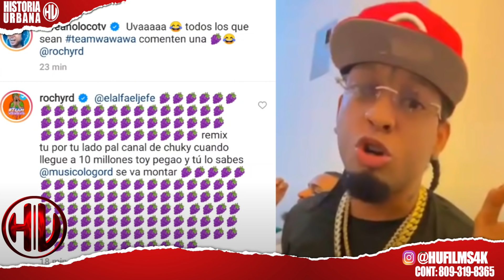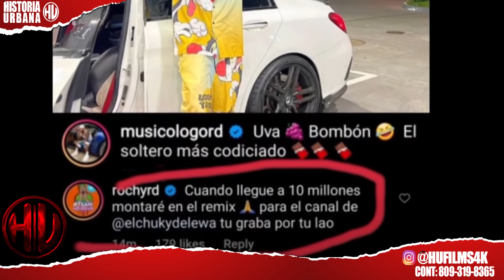UVA 🍇 BOMBOM REMIX | Rochy RD ❌El Alfa El Jefe ❌ Musicologo ❌ Chuky De Lewa - Video Oficial |HU4K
siempre te hablo de lo mimo’ porque
Fue que lo viví yo sabía que taba buena pero ma’ ni tanto así ahora
Que te depuró digo Si la tipa si .
Hay que comprarle lo perfume y to’ lo perro en la boutique .
                (𝘾𝙊𝙍𝙊 )

Mami tú ta como Uvaaaa… ( uva bombón ) uva bombón , Uvaaaa……… uva bombón , Uva , Bombón uva , uva bombón , uva. Bombón , uva bombón uva bombón
Uvaaaaa…
                      (𝙍𝙊𝘾𝙃𝙔𝙍𝘿)

Uva bombón se le nota un peson la chanti que me tiene en una pata de jabón , yo toy a lo que ella diga me lleve de la emoción si vuelve y cruza el baño la doblé en el callejón .

Ella e una chanti linda lo que pinta una chanti linda lo que pinta un maniquí el aroma de tu cuerpo e que me tiene atra de ti yo le topé con pal de chuky dije dio’ me la bebí tuve
Que jala lo mío , ratriye y se la prendí .

Siempre te hablo de lo mismo porque fue que lo viví , yo sabía que taba buena pero ma’ ni tanto así ahora que te depuro digo si , la tipa si , hay que comprarle lo perfume y to lo perro en la boutique.
                         (𝘾𝙊𝙍𝙊 )

Uvaaaaa…
              ( 𝘾𝙃𝙐𝙆𝙔 𝘿𝙀 𝙇𝙀𝙒𝘼)

Como tú lo bate fresa-ka piña-ka pera-ya , dime ya mami chula cuánto e que tú vale , cuando e que vamo alita ‘ mami lo pedale Pa cómprate de una ve mami cuando   el loco jale

Si , la Moña la sigo enrolando
En nadie confío soy yo el contrabando tengo 4 diablona en mi cama piloneando .

               ( 𝘾𝙊𝙍𝙊)

Uvaaaaa…

Bienvenidos a "Historia Urbana" en donde podrás disfrutar de las mejores entrevistas exclusivas ORIGINALES & ÚNICAS. Música, entretenimiento Urbano Dominicano!

 😍Porque Al Final Todos Tenemos Una Historia Que Contar!!🔎
                             copyright (©) Historia Urbana

🔥 METAS  2020 🔥
😍 1k     Inscritos ✅
😎 5k     Inscritos ✅
😃 10k   Inscritos ✅
🥳 20k   Inscritos ✅
🔥  50k   Inscritos ✅
😱 100k Inscritos 🔒
🥺 100k Inscritos 🔒

copyright (©) Historia Urbana
       Historia Urbana ✅